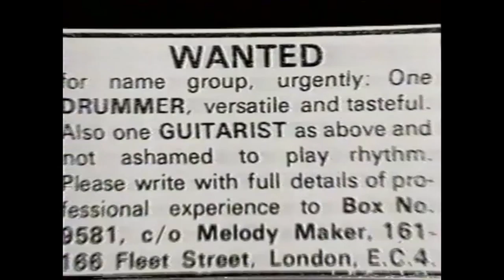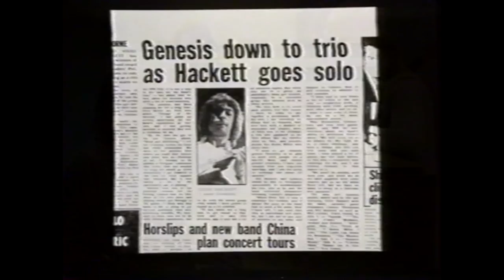Genesis Whistle Test Special 1986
Interview section from Genesis Whistle Test Special 1986